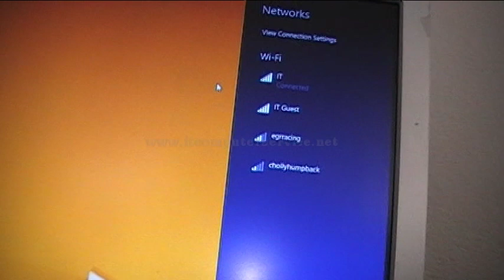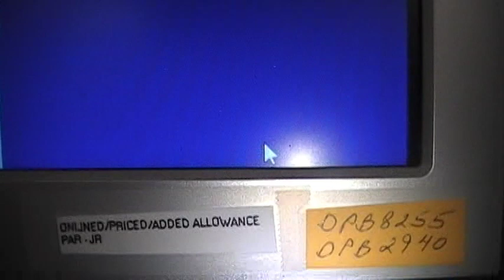How to Delete or Forget Wireless Network Profiles in Windows 8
How to Delete or Forget Wireless Network Profiles in Windows 8.1